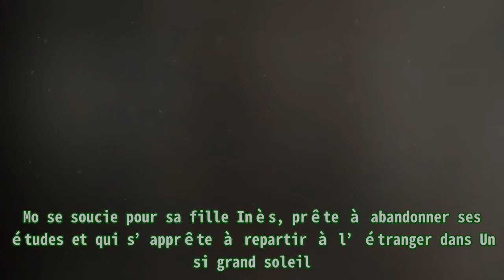Un si grand soleil en avance : spoilers et résumé de l’épisode du vendredi 22 octobre 2021 sur Fra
,#un si grand soleil épisode 736 du 21 septembre 2021,#un si grand soleil du 21 septembre 2021,#un si grand soleil,#un si grand soleil spoilers en avance,#un si grand soleil tf1
Un si grand soleil en avance : spoilers et résumé de l’épisode du vendredi 22 octobre 2021 sur Fra Mo se soucie pour sa fille Inès, prête à abandonner ses études et qui s’apprête à repartir à l’étr